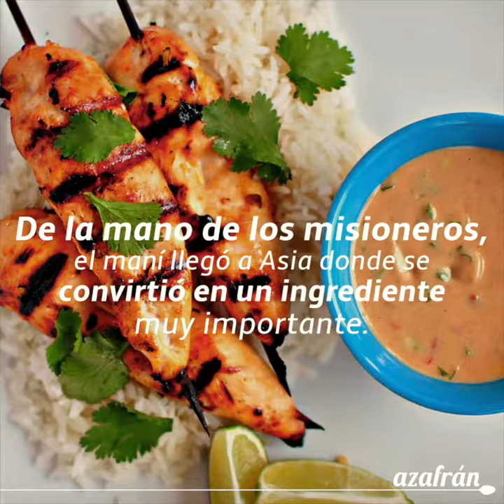El maní: del suelo andino para el mundo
Es un alimento muy común y accesible, y aunque muchas veces es incluido en la categoría de nueces y frutos secos, el maní es una legumbre que crece bajo tierra. Esto quiere decir que el maní se parece más a las lentejas y los garbanzos que a las almendras o nueces, pese a que su manera de consumo es distinta. Se lo come como bocadillo, merienda o en platos, sopas o postres. Tan versátil y nutritivo, ¿cuál es su origen?